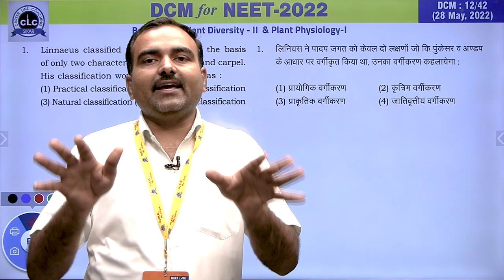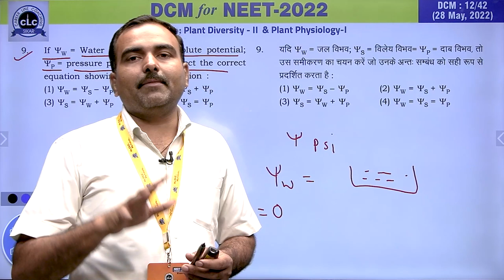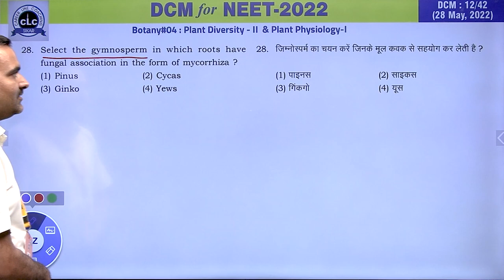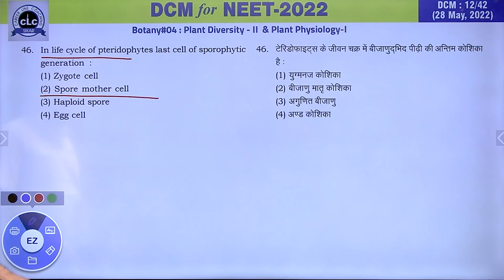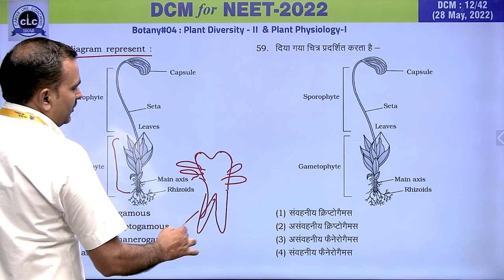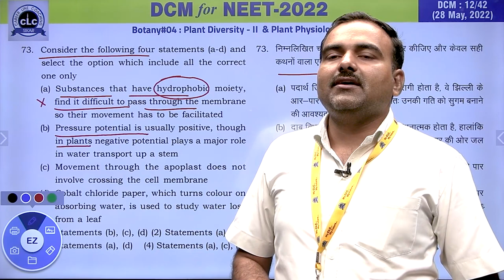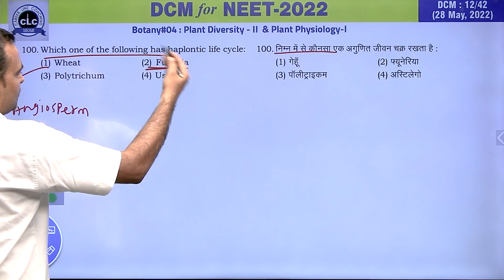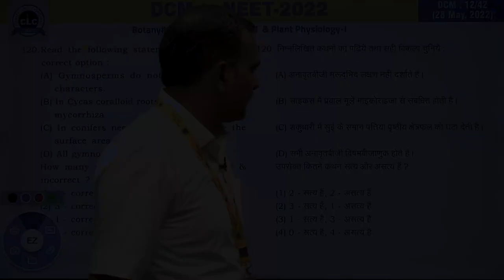DTS#12-BIO#04 || DCM Test Series || NEET-2022 || CLC